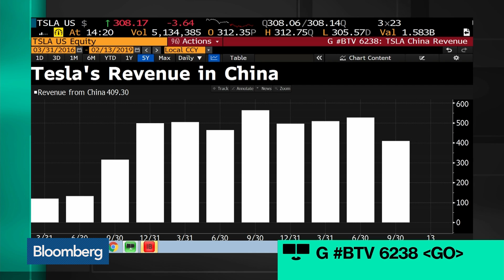How the Trade War Impacts Tesla's Push Into China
Feb.13 -- Tesla Inc. is loading as many Model 3 sedans as it can onto vessels destined for the People’s Republic before the March 1 expiration of the U.S-China trade war truce. Bloomberg Businessweek's Max Chafkin has more on "Bloomberg Technology."